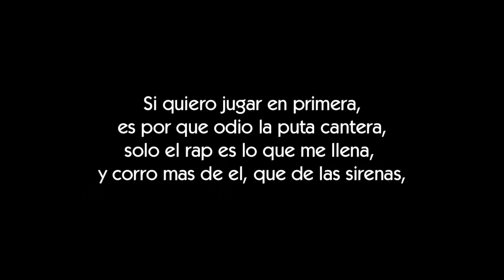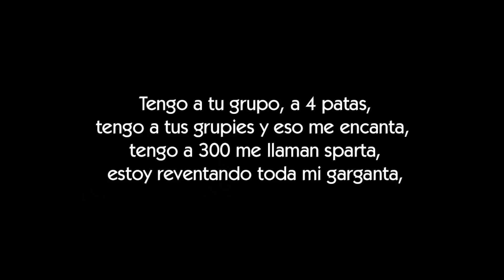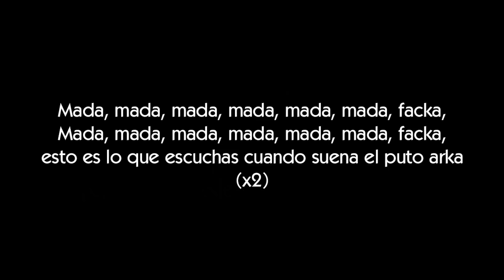Arka - MadaFacka (Prod By Ibai Roson) [LETRA]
Letra de la canción Madafacka de Arka

ΞLetraserreapeΞ

ΞArtistaΞ